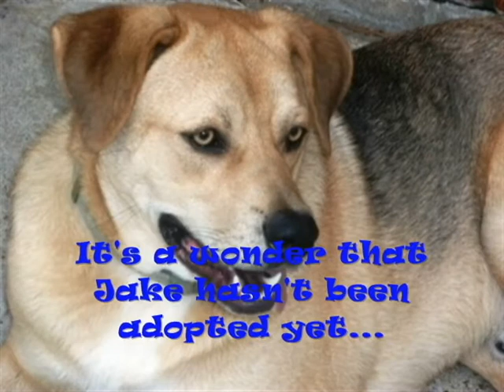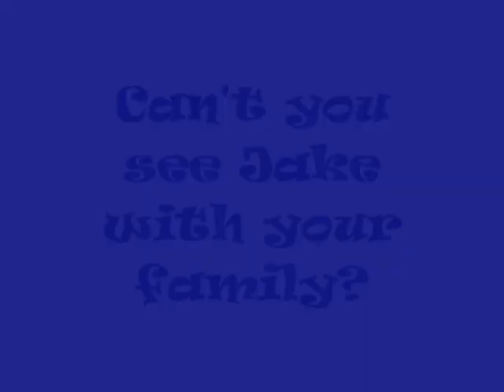ADOPTED!! - Jake - the "wonder" dog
Jake is a 65+ lb. lab/German Shepherd mix that was saved from the Euless Animal Shelter and is now in a foster home. He will "talk" to you to let you know when he's hungry, ready to play, or just happy. He'll "answer" you, too!